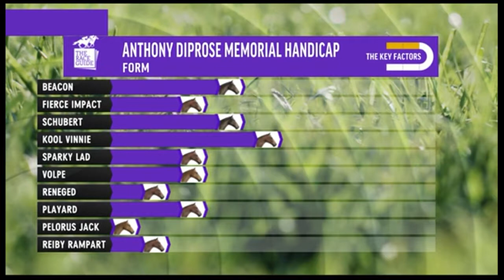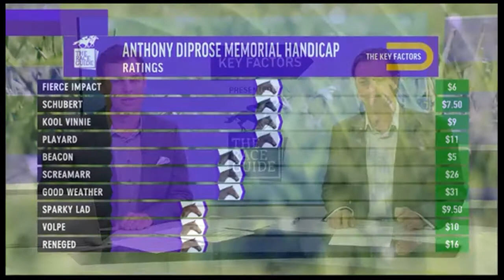Key Factors | Randwick Race 9 | 1400m ANTHONY DIPROSE MEMORIAL HANDICAP | 26th May '18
A wide open finish to the day at Randwick, plenty of chances and only one last start winner in a capacity field. Do the boys use the data and analysis or play this race a bit differently?